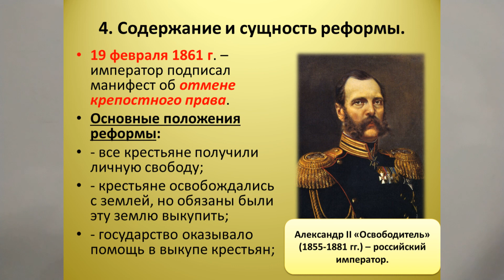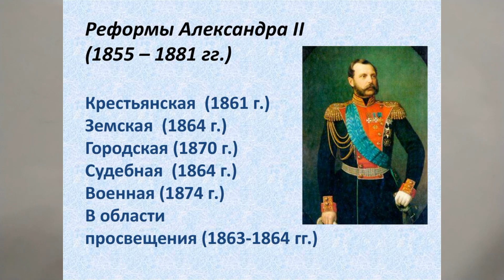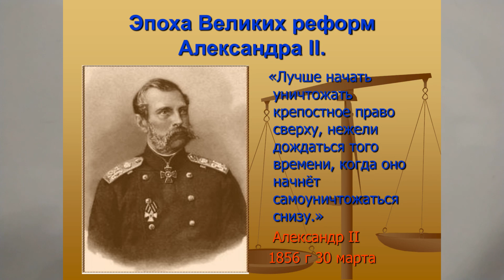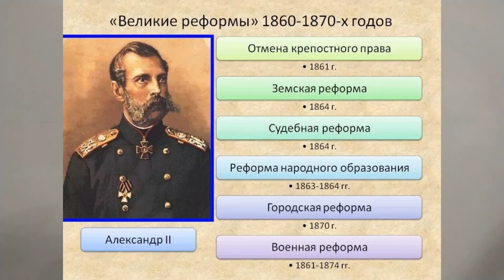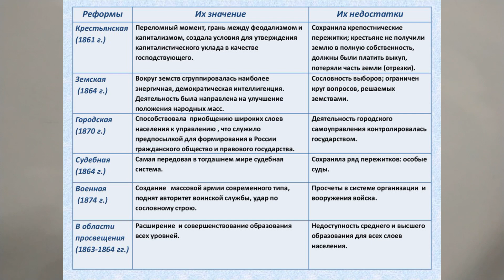АЛЕКСАНДР ВТОРОЙ. ВЕЛИКИЕ РЕФОРМЫ. 9й КЛАСС. ИСТОРИЯ РОССИИ 10йUR v9KL History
Великие реформы. Александр IIй.